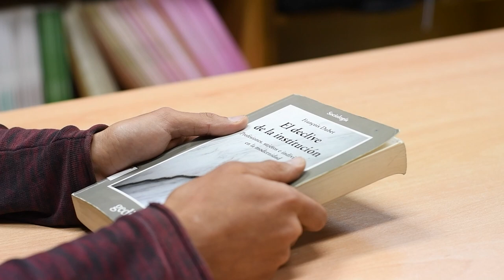Santiago Solari - Día Nacional del Libro